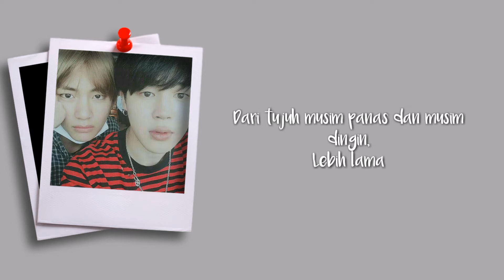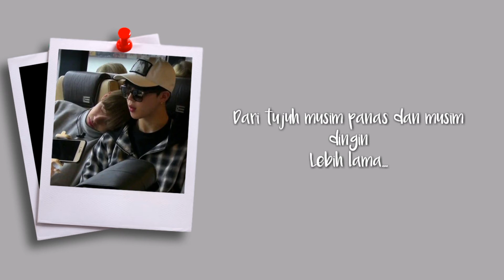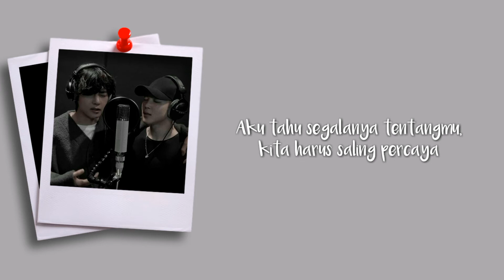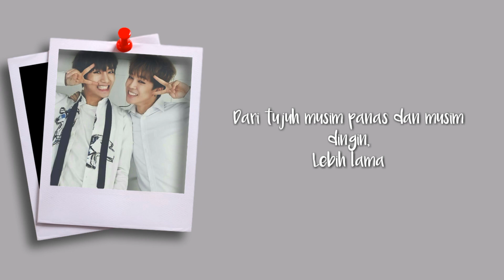BTS - FRIENDS [LIRIK INDO]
BIG HIT ENTERTAIMENT

JUDUL: FRIENDS
ARTIS: BTS
ALBUM: MAP OF THE SEOL:7